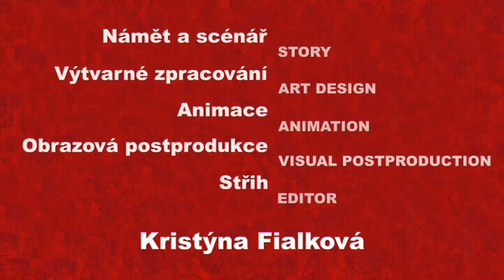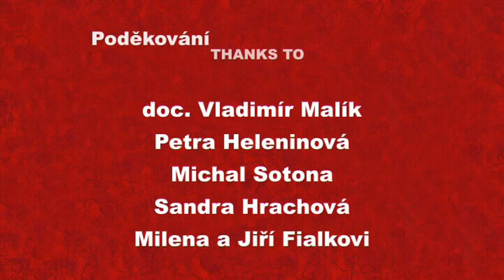Isabel, režie: Kristýna Fiálková, 2011